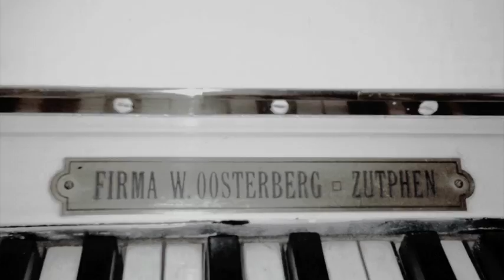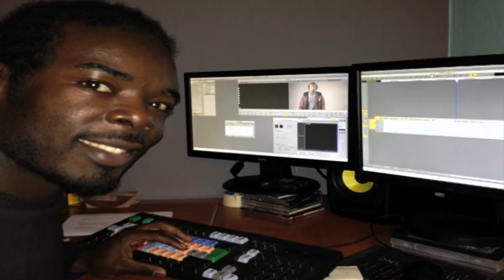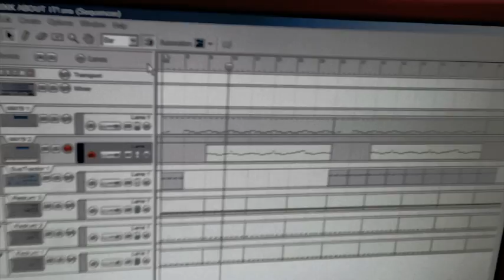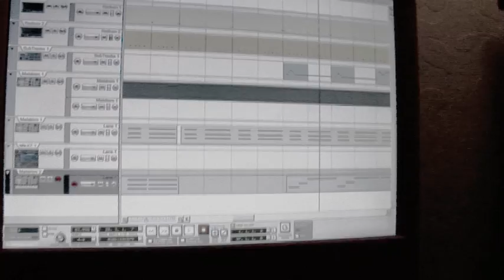J ZA TRYIN' TO MAKE A BEAT